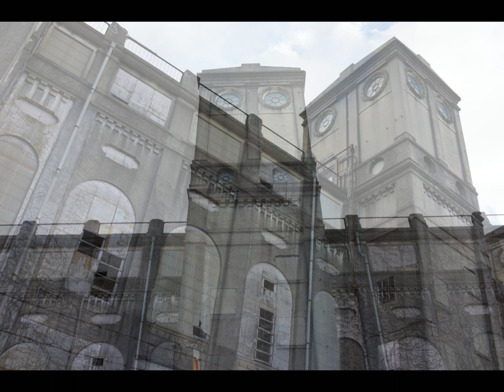根岸競馬場一等馬見所跡（廃墟）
ブログにも写真を含めてまとめています。